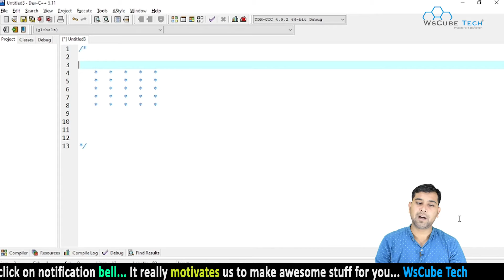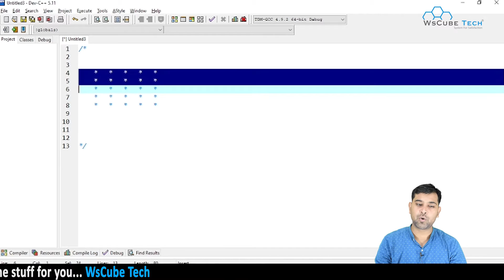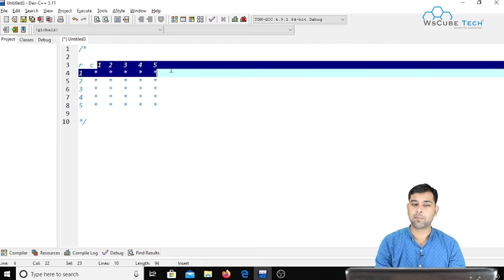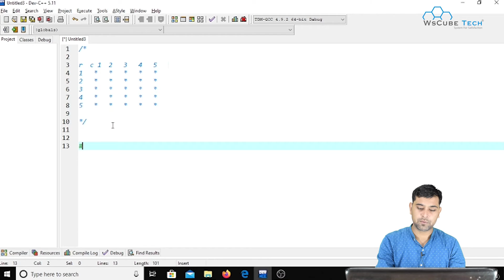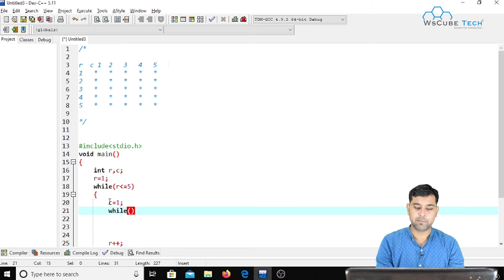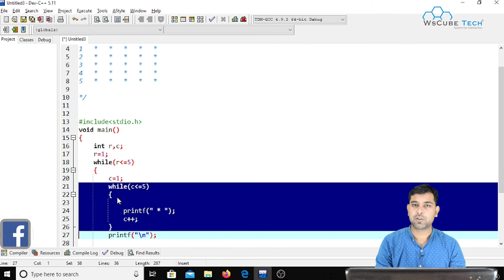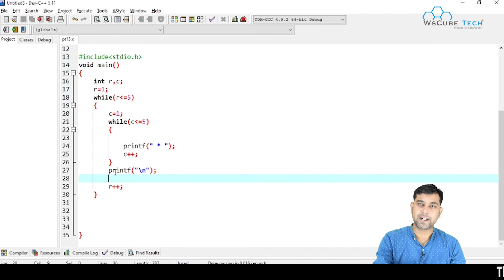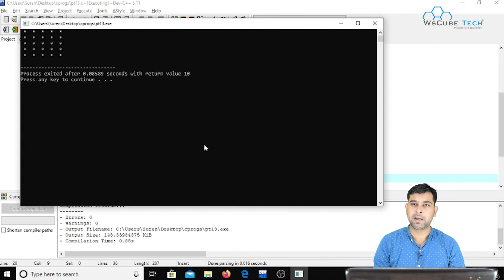Pattern Program in C | STAR Pattern Using C Program - #13 | C Language in Hindi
In This Tutorial, We will learn to Print a given Pattern Using C Language.